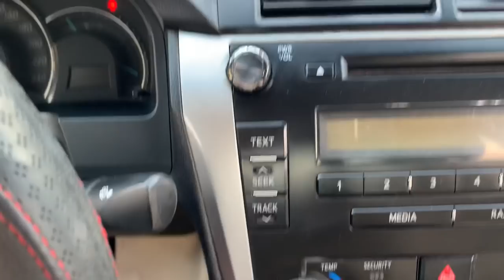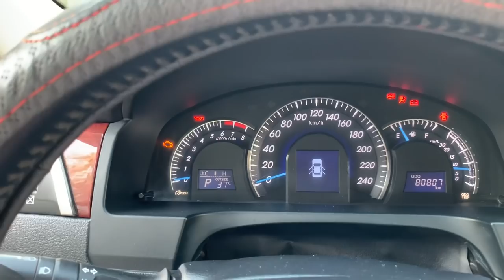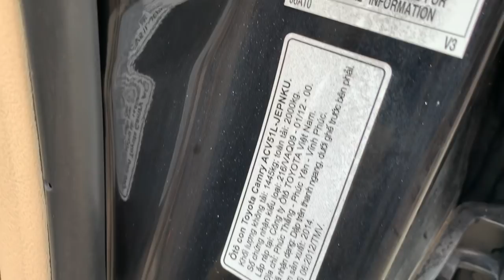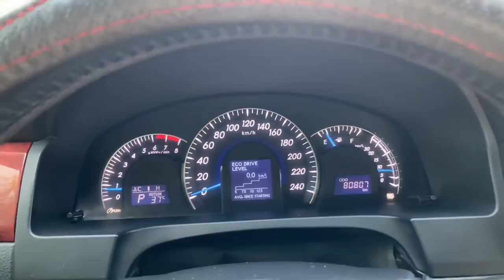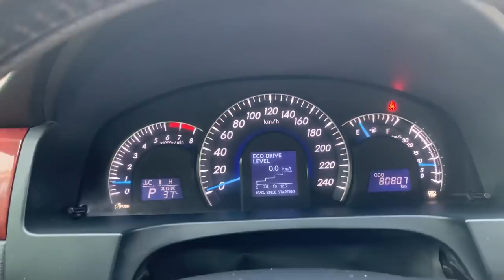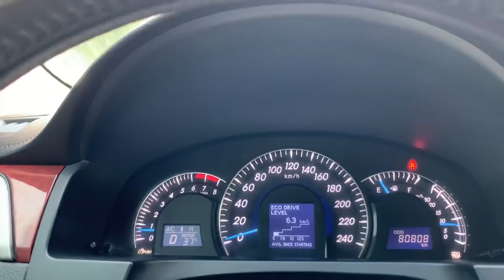Toyota Camry 2.0E 2014 - Xe đẹp như mới, keo chỉ zin 100%, máy số zin từng con ốc - 0855.966.966